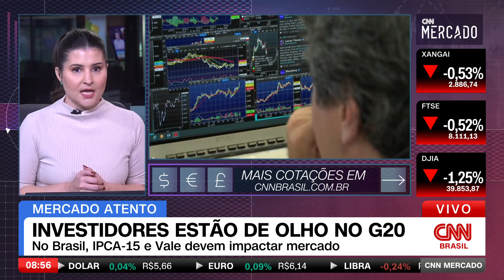Investidores estão de olho em reunião do G20 | CNN MERCADO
Nesta quinta-feira (25) a reunião de líderes financeiros do G20 no Rio de Janeiro é um dos focos dos investidores brasileiros. Dólar é cotado a R$ 5,66. Confira as principais informações econômicas na segunda edição do CNN Mercado, com Débora Oliveira.